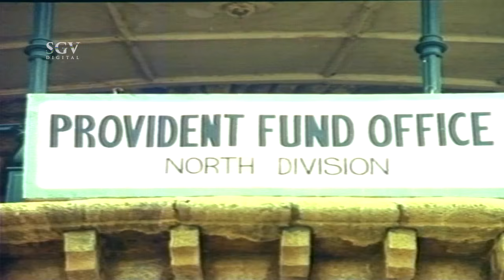PF ಹಣ ಕೊಡದೆ ಕಾಡಿಸಿ ಬಡ ಶಿಕ್ಷಕ್ಕನ ಪ್ರಾಣ ತೊಗೊಂಡ ಆಫೀಸರ್ | Emotional Scene | Mutthinantha Manushya Movie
Director : Om Saiprakash
Banner : Manjushree Productions
Producer : J Devadasa Reddy
Story : Vijaya Bapineedu
Screenplay : Om Saiprakash
Dialogue : Kunigal Nagabhushan
Lyrics : Chi Udayashankar
Year : 1989